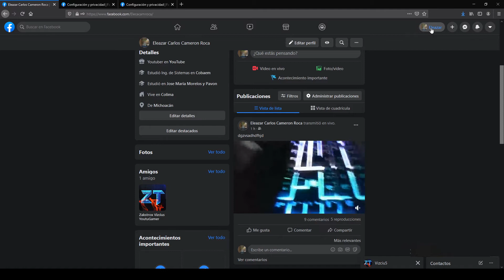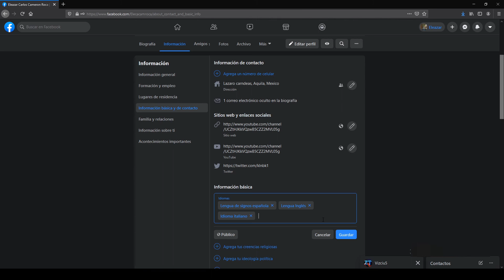COMO AGREGAR IDIOMAS EN LOS QUE HABLO EN FACEBOOK 2020 BIEN EXPLICADO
En esta ocasión nuevo VÍDEO TUTORIAL en el cualAGREGAR IDIOMAS EN LOS QUE HABLO